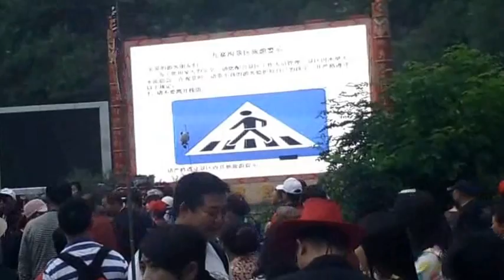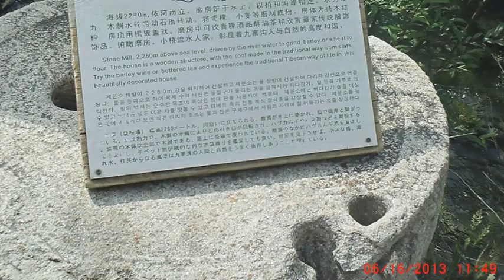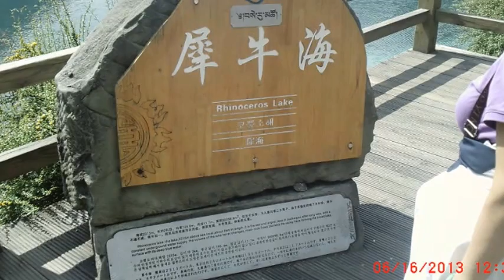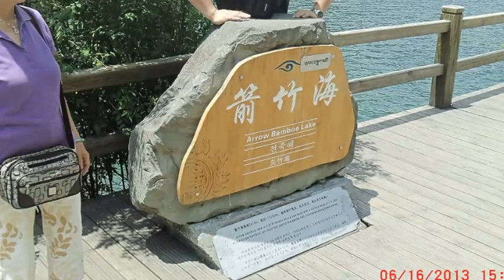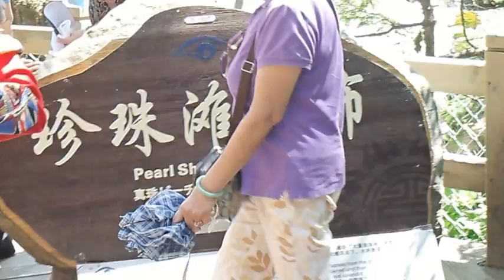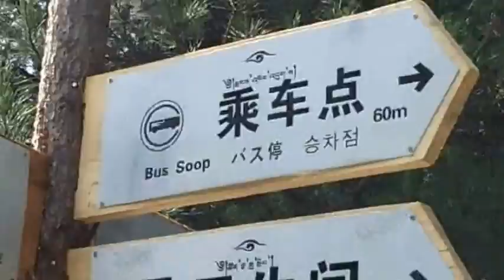16th June 2013, jiuzhaigou national park, part one of tibetan show